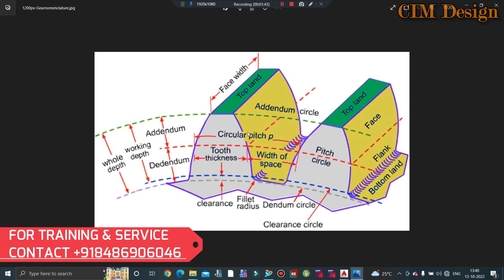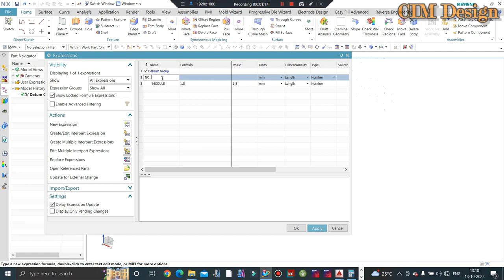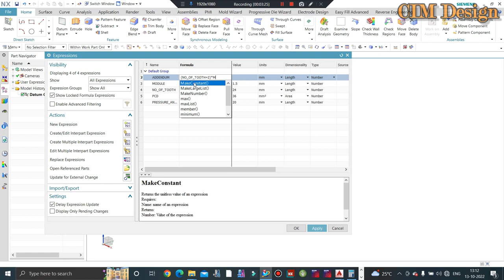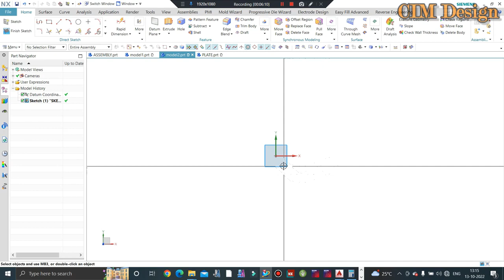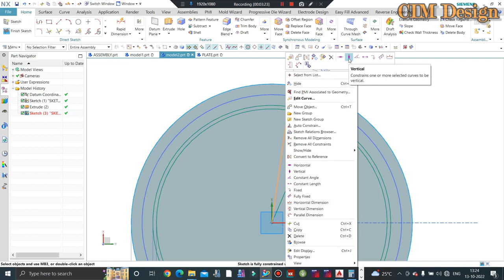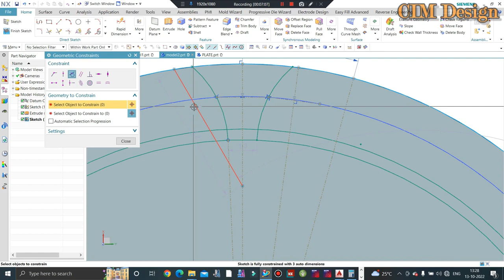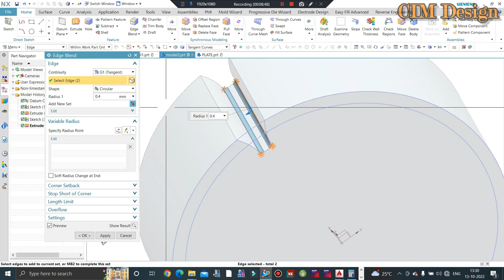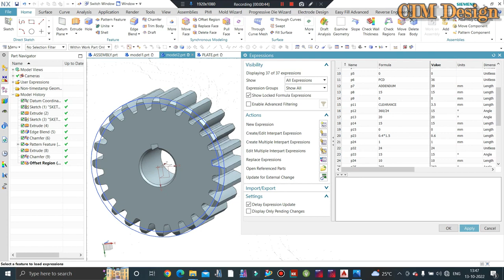How to design a Spur Gear 🔥 Gear Terminology 🥰 Gear Mold designing